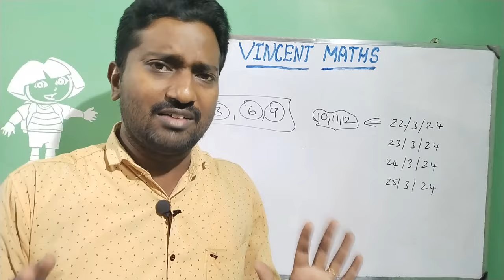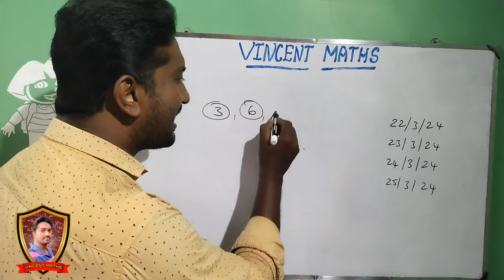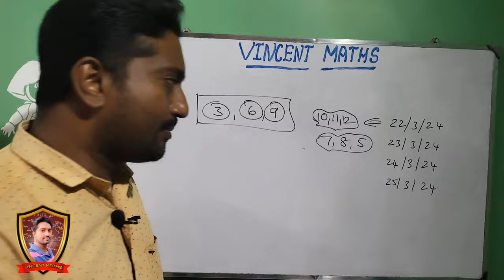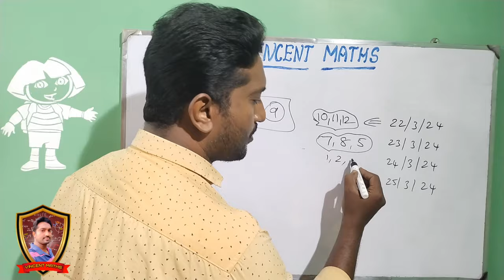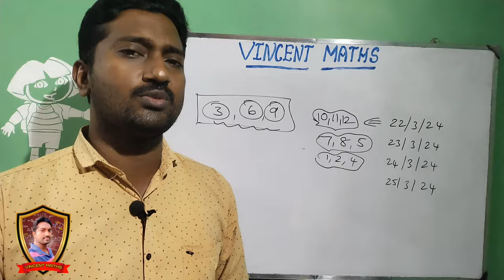11th Maths Public Examination important questions 2024|Best Study Plan for 11th Maths|Vincent Maths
11th Maths Most Important questions 2204
11th Maths 5marks blue Print 2024
11th Maths 5marks important questions 2024
11th Maths public examination important questions 2024
11th Maths Public 3marks important questions 2024
11th Maths Compulsory important questions 2024